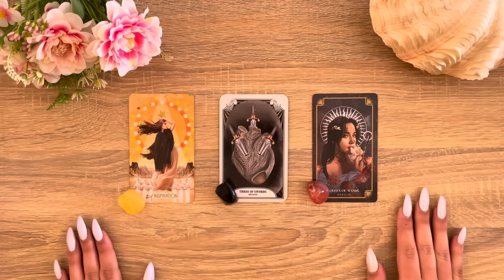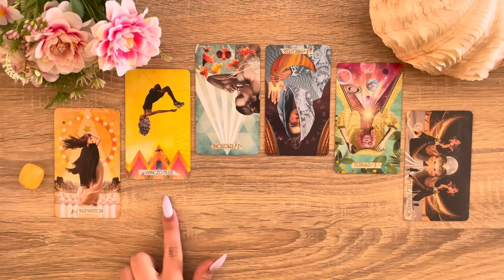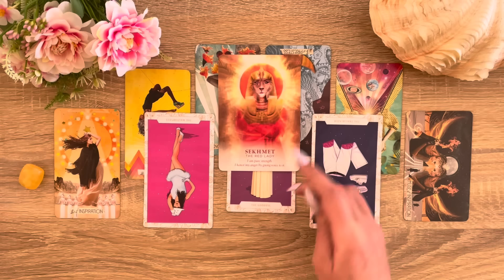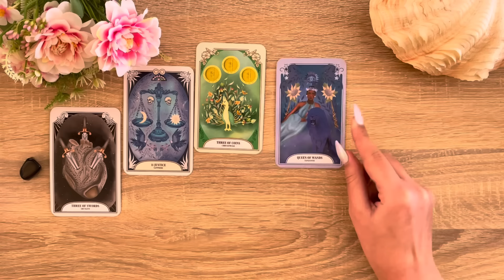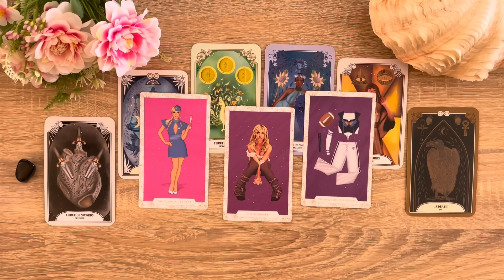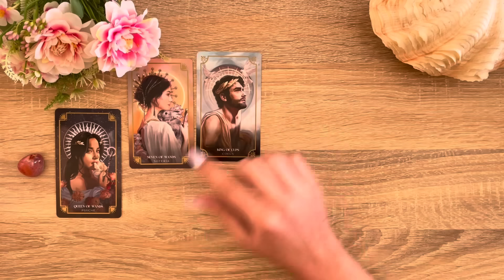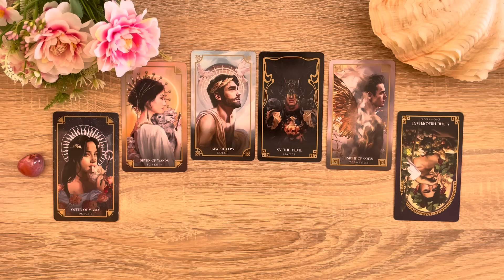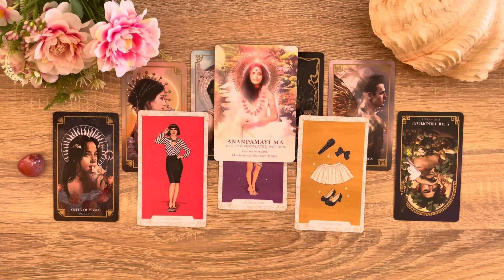What Are Men’s Secret Thoughts Of You 🤔💭🔮~ Pick a Card Tarot Reading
🚨Important message: It appears there are scammers pretending to me in the comments, trying to get you to a buy a reading/healing and they use fear tactics to try manipulate you into giving them money. I will never message or dm you to do a reading.🪬

Timestamps:
Intro & Pile picking 0:00

Pile 1 Honey Calcite - Six Of Wands 1:01

Pile 2 Black Tourmaline - Three Of Swords 22:32

Pile 3 Fire Agate - Queen Of Wands 45:14

Please do not replace tarot readings with any medical treatment, legal or financial advice from professionals. Please consult the relevant institutions. I will not be legally responsible for any decisions made based on readings. Each reader has different gifts of wisdom to share. My gifts are clairvoyance, clairsentience and clairaudience. 🧜🏼‍♀️🔮